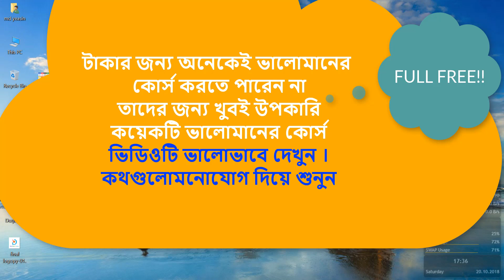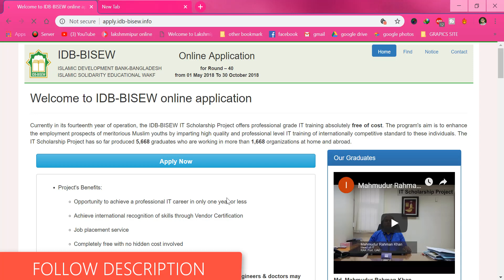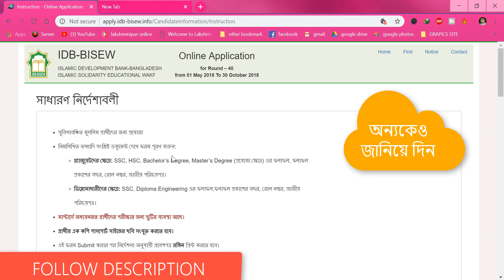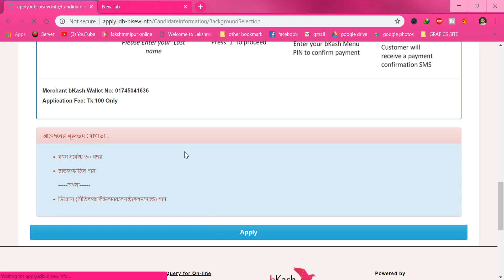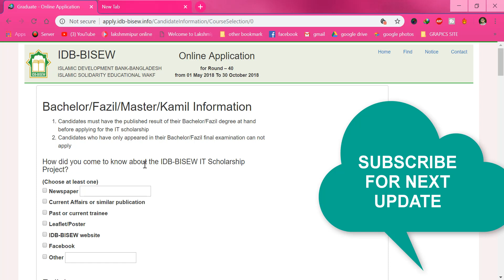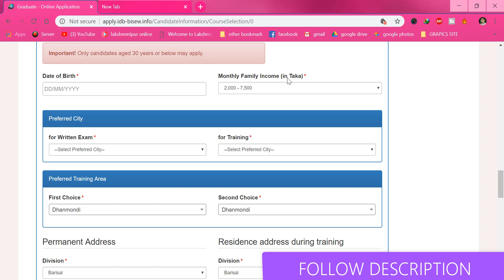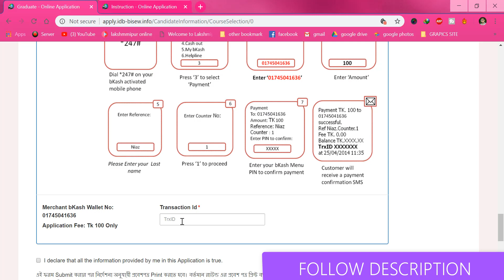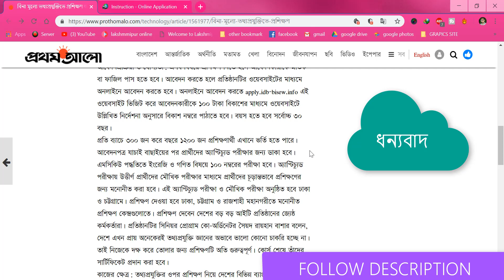FULL FREE COURSE!! NO HIDDEN COST//GRAPHICS DESIGN,ANIMATION,VIDEO EDITING.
in this video i explain that FULL FREE COURSE!! NO HIDDEN COST//GRAPHICS DESIGN,ANIMATION,VIDEO EDITING. etc course

ok thank you very much for see this video.